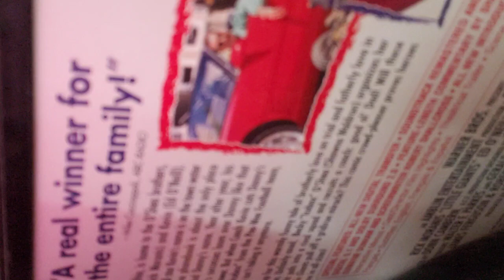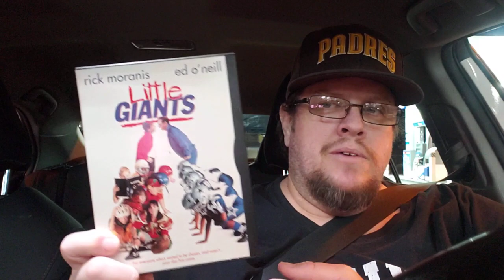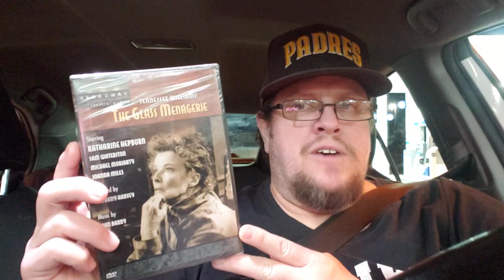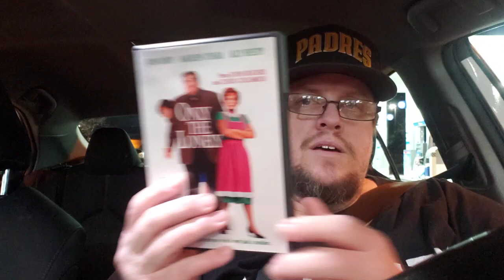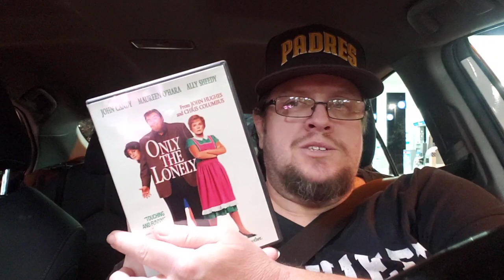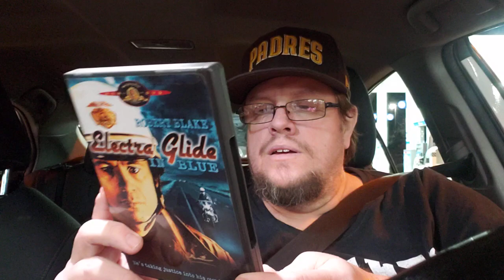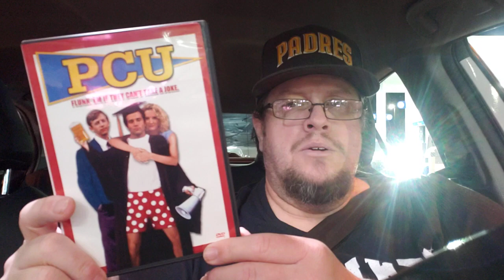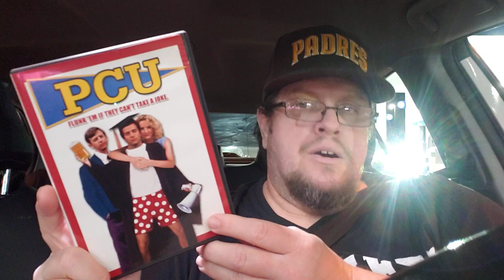Awesome Thrift Finds today Feb. 27 2024